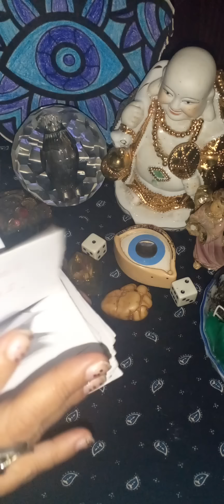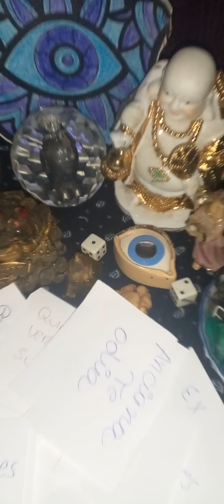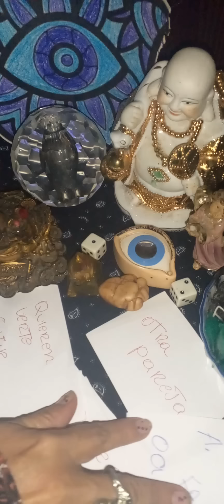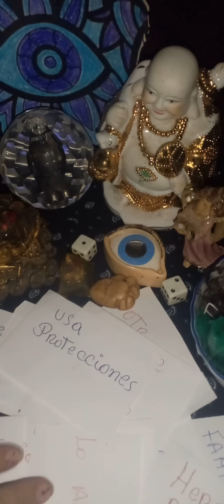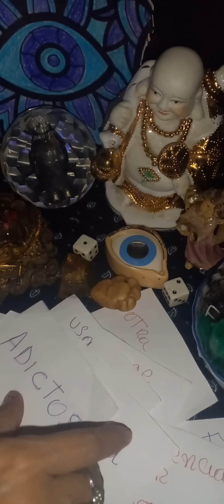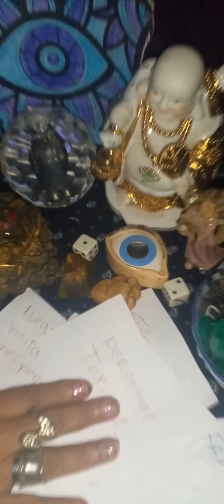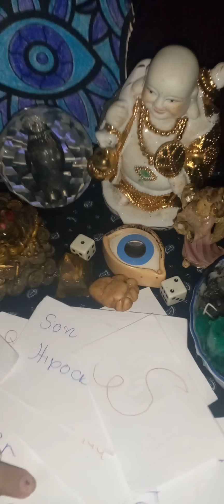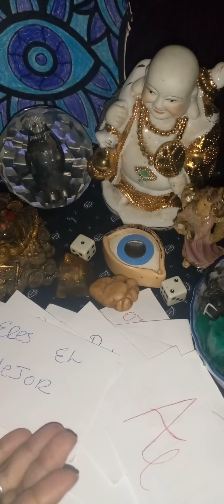ANCIANA MALVADA REALIZA RITUALES EN CONTRA DE TI.QUIEREN VERTE SUFRIR PROTEGETE 🔴😖🤯😱🌟🖤🙏🀄👁🐍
WELCOME PACHITOS.

RECUERDEN QUE SI ESTAN AQUÍ NO ES POR COINCIDENCIA ES PORQUE TIENEN QUE ESCUCHAR ESTE MENSAJE DEL UNIVERSO.